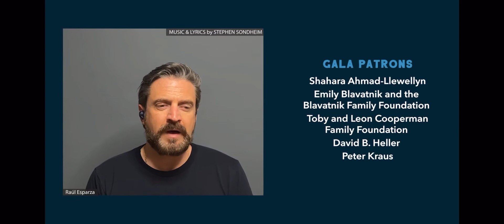Raúl Esparza - New 42 Virtual Gala - Being Alive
Raul Esparza and co singing Being Alive during The New 42 Virtual Gala.